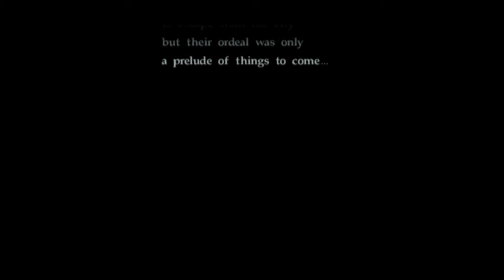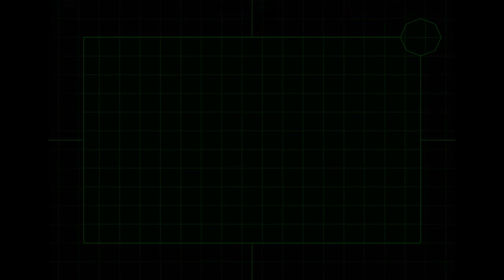RESIDENT EVIL™ CODE: Veronica X - the classic horror - (ps4)